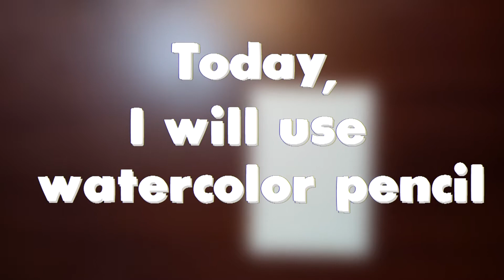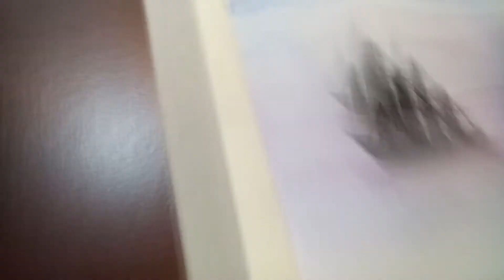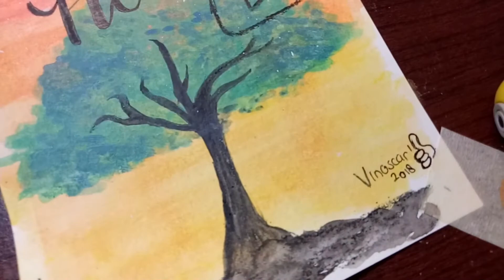STORY ABOUT WATERCOLOR PENCILS !!!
HAHAHA
Hope you guys enjoy the videos

comment down blow for the next video guys
i will make it for you